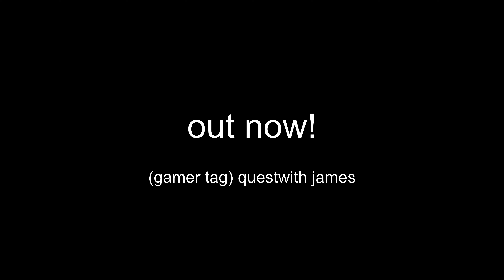California race way trailer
make sure to go sub to  @PizzamanDriving  as we work together maken videos!
Vaskan - Your Love [Arcade Release]
MADZI - Let's Play [Arcade Release]
- media -